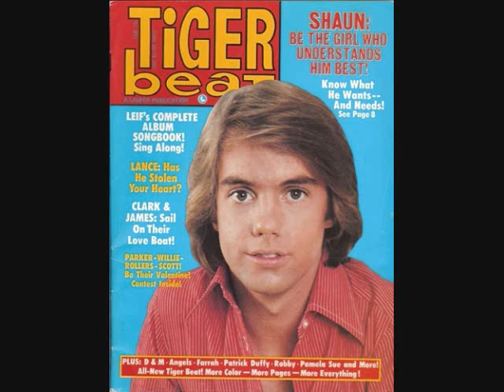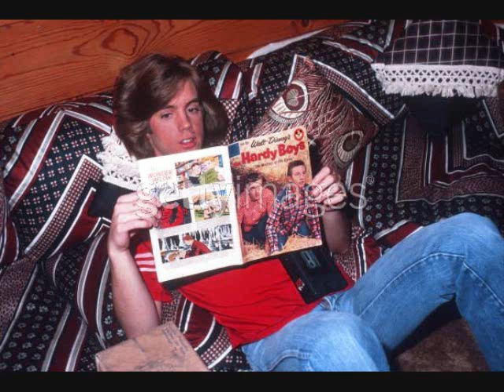SHAUN CASSIDY-OUR TIME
4 u Shaun fans out there. he ain't my fav but he still rocks!